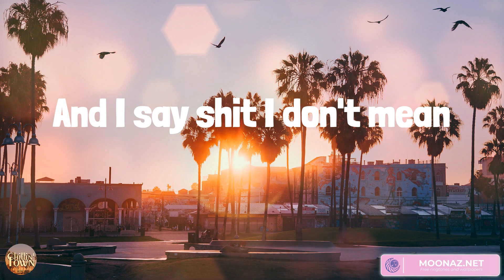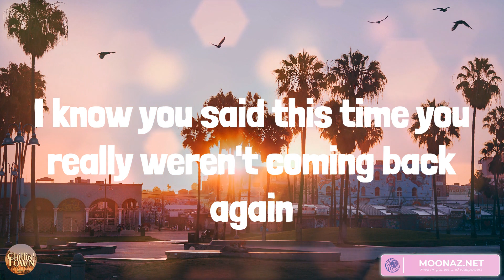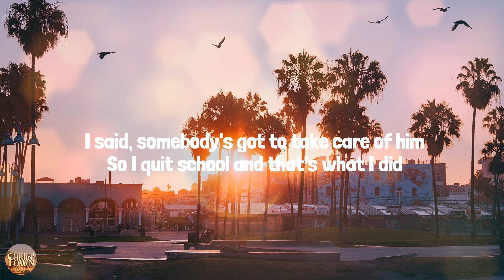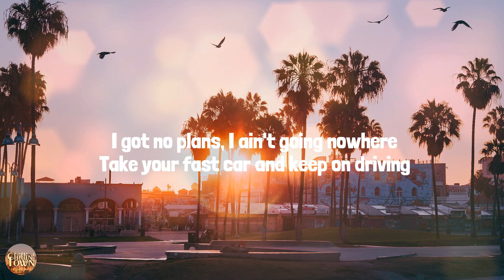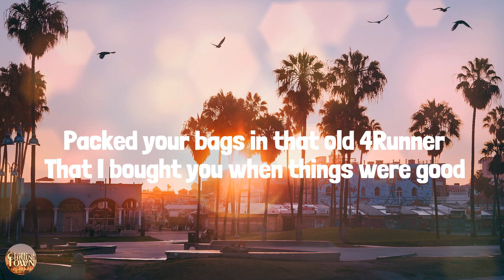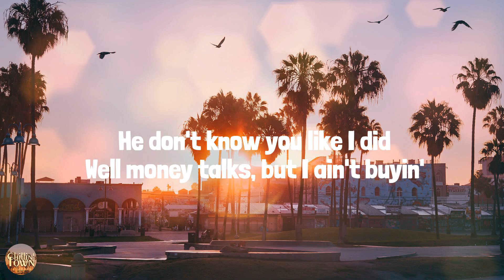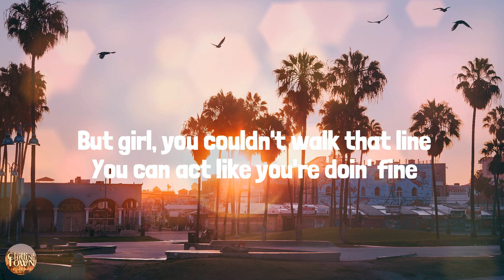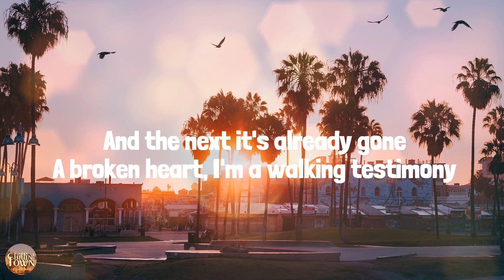Last Night - Country music playlist 2023 - Morgan Wallen, Luke Combs, Zach Bryan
Last Night - Country music playlist 2023 - Morgan Wallen, Luke Combs, Zach Bryan, Bailey Zimmerman

00:00 Morgan Wallen - Last Night
02:43 Luke Combs - Fast Car
07:08 Zach Bryan - Heading South
09:59 Bailey Zimmerman - Fall In Love